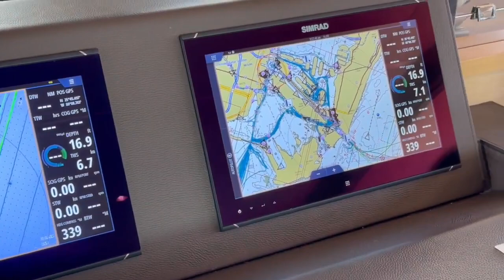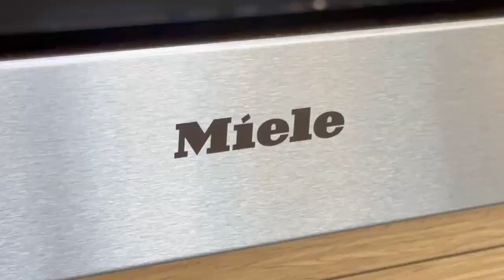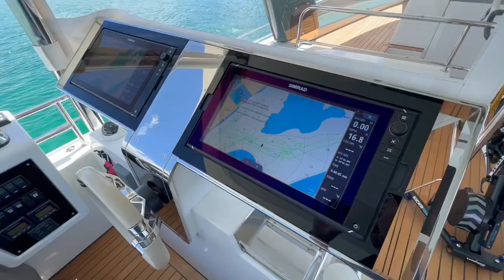Cute Little Cat 63ft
Step onboard CUTE LITTLE CAT this summer to experience 63ft of elegance and outstanding service thanks to her 3 highly experienced crew. This motor catamaran sleeps 8 guests in 4 incredibly spacious king-sized cabins, thanks to her twin hull design.

She was built in 2015 by world-renowned French yacht builder Lagoon. They have provided a yacht that offers her guests comfort both below deck and above with a plush salon to enjoy family movie nights on a 4K projector as well as ample sunbathing space thanks to a teak foredeck with loungers.

Tickle your tastebuds with your chef’s specially prepared 3-course dinner served in the expansive cockpit, and spend the last few hours of the day reminiscing with your family and friends about your excellent adventure onboard CUTE LITTLE CAT.

The yacht’s two 300hp Volvo Penta engines and her 12-knot cruising speed ensure the week you spend onboard CUTE LITTLE CAT will get you to all the Greek destinations you’ve been dreaming of.

Weekly Charter Rates 28.000€